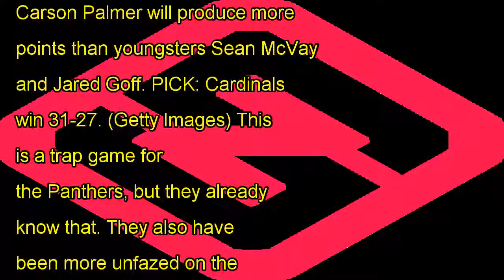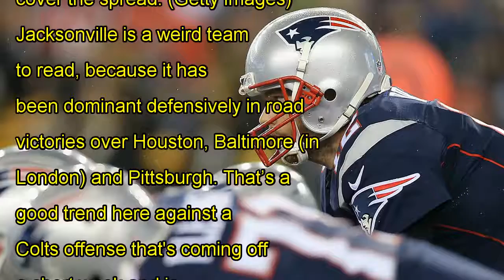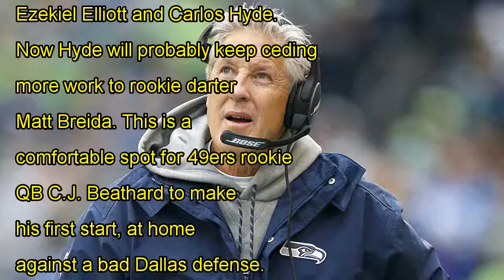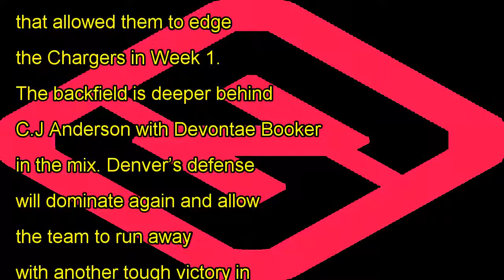Week 7 nfl picks against the spread